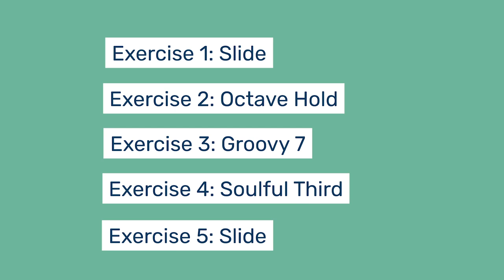Super Fast Warm Up for People who HATE Warming Up! (No Talking, Exercises Only!)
I hear you, warming up can be BORING. But it doesn't have to be! Here's my favorite exercise set specifically for those who HATE warming up ;)

About the Singing / Straw:
The Singing / Straw is a revolutionary stainless steel straw phonation tool that singers, vocalists, and speakers can use to promote more efficient vocal fold closure and release extra tension. Designed based on the latest voice science, the Singing / Straw makes singing easier, heals sick/tired voices, reinforces healthy resonance, reduces tension, and builds stamina.

About Whitney:
Whitney Nichole Cytryn is a vocal coach, singer-songwriter and entrepreneur based in San Francisco, CA. She is incredibly passionate about sharing the magic of expressing & creating music with others. In addition to being the creator of the Singing / Straw, Whitney is the owner and CEO of Songbird Studios, the leading school for vocal coaching in Northern California with 20+ coaches and over 400 student singers aged 8-80.